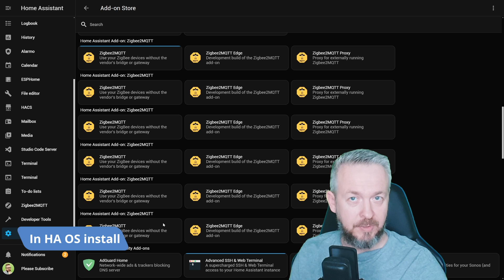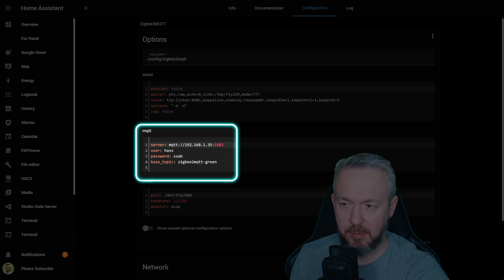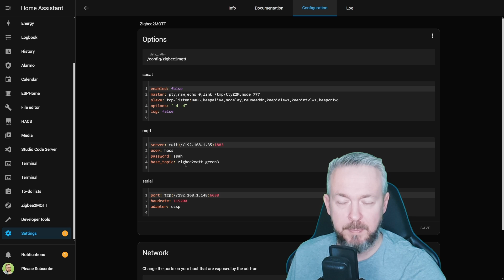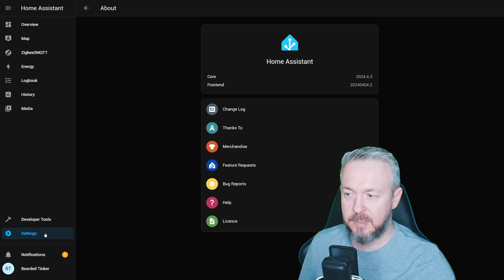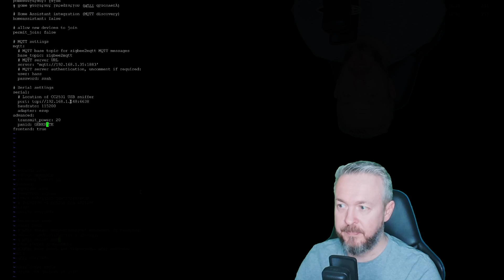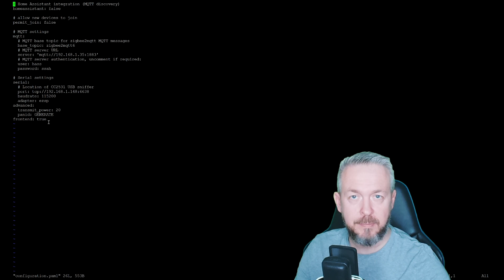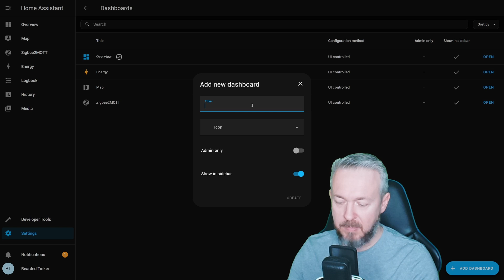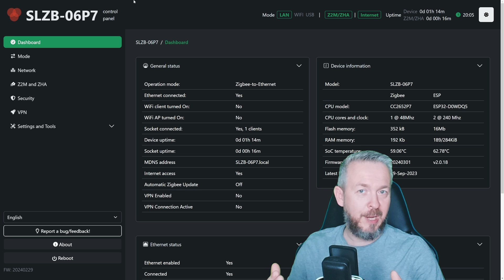Get multiple Zigbee2MQTT instances running in HA OS & Docker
Sometimes one is not enough, or even two - that's why today we will look at how you can run up to 6 Zigbee2MQTT instanced on HA OS and unlimited number of them in Docker.

00:00 - Intro
00:41 - Why would you want to run multiple instances
02:05 - Multiple instances in HA OS
08:27 - Docker install for multiple instances
16:05 - Final thoughts

Have fun!
Bearded Tinker
👕☕Awesome merchandise? Sure - here it is!
🧡 If you would like to support me and this channel, you can JOIN and become YouTube channel member!
📣Follow me on other platforms📣